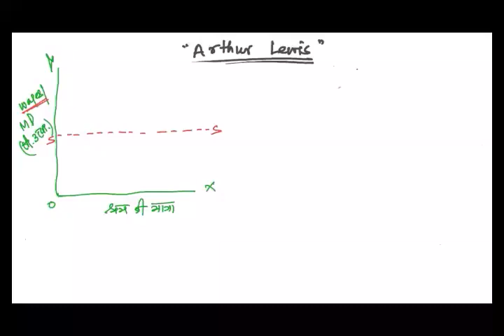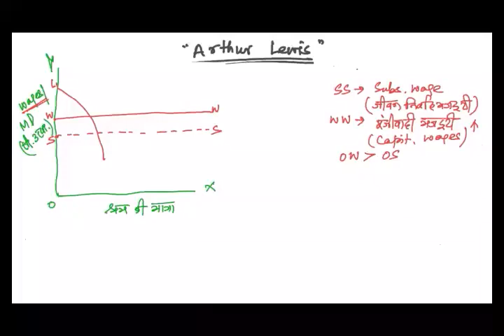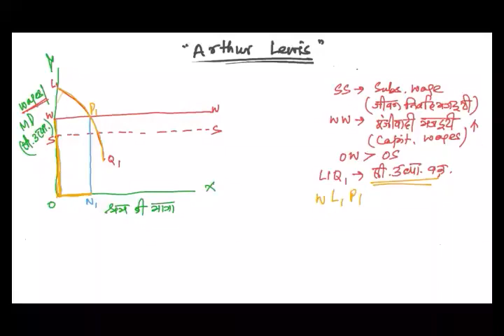Arthur Lewis Model of Unlimited Supply of Labour in Hindi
Students from Hindi medium face a problem regarding video lectures on various platforms in virtual white board. Here is the solution. Arthur Lewis model of development is based on the pivot of unlimited supply of labour.